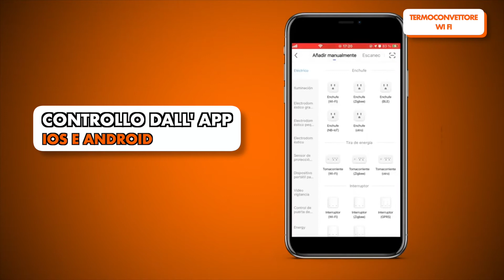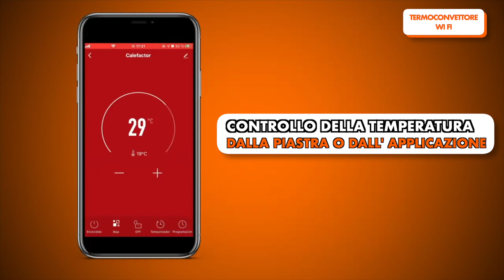TERMOCONVETTORE WI FI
Il Termoconvettore WIFI riscalda da 5° a 40°C grazie all'innovativo elemento riscaldante in alluminio di alta qualità che garantisce un riscaldamento rapido con maggiore risparmio energetico. Controllabile tramite WIFI sia con smartphone IOS e che Android. Applicabile anche a parete. Sicuro ed elegante, grazie al suo design compatto e raffinato si adatta ad ogni ambiente, anche in bagno non teme problemi di umidità poichè imperbeabile con certificazione IP24. Programmabile tramite timer e termostato con 2 impostazioni di calore.